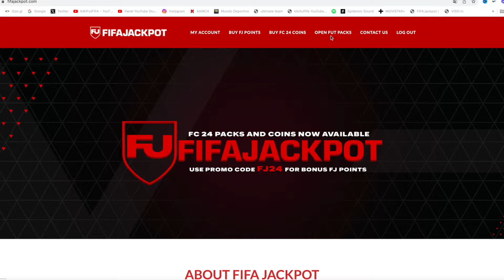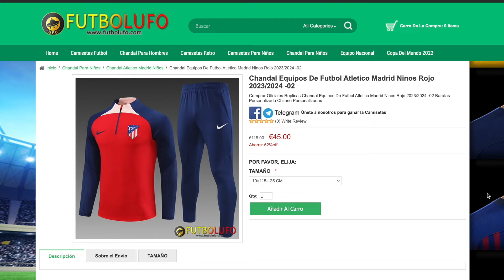ABRIMOS 2 PLAYER PICKS DE ICONO TOTY - WINTER - BASICO EN EA FC 24 !!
Comprar 2 Camisetas, GRATIS 1 Camisetas
Comprar 4 Camisetas, GRATIS 2 Camisetas, Envío Gratis
Comprar 6 Camisetas, GRATIS 3 Camisetas, Envío Gratis
Comprar 8 Camisetas, GRATIS 4 Camisetas, Envío Gratis

1.Camisa Gratis: Debe escribir la talla y el enlace de la camiseta gratuita que desea en la pantalla de pago
2.Camisetas gratis - No compatible: Personalización, PATCH, Camisetas retro
3.Las camisetas con precios especiales no están incluidas en la promoción.